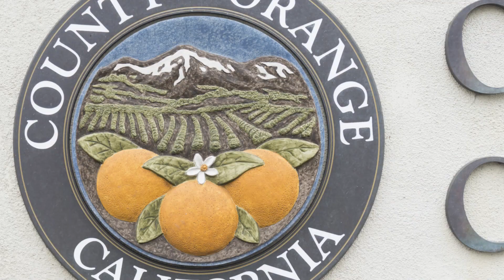10 Best Things to Do in Santa Ana, Southern California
In this video, we have compiled the ultimate guide to Santa Ana, Southern California's top 10 must-visit spots. 🌟

If you're planning a trip to this vibrant city, you can't afford to miss out on these amazing attractions! 🌴 From historical landmarks like the Santa Ana Civic Center to artistic treasures like the Bowers Museum, we've got you covered with all the best spots to explore.

To create this video, we took inspiration from the renowned travel website vacationidea.com's article. With our own unique perspective and insider tips, we bring you an immersive virtual tour that will make you feel like you're walking the streets of Santa Ana.

Whether you're a history enthusiast, an art lover, or simply looking for an unforgettable adventure, our top 10 must-visit spots will cater to all your interests. 🎨🏰

So sit back, relax, and let us take you on a journey through the hidden gems and popular attractions of Santa Ana, Southern California. 📣✨

OUTLINE:

00:00:00 Introduction to Santa Ana
00:00:34 Explore the Bowers Museum
00:01:07 Discover Science at the Discovery Cube
00:01:41 Step Back in Time at the Lyon Air Museum
00:02:10 Visit the Santa Ana Zoo
00:02:48 Unleash Your Artistic Side
00:03:22 Journey into History at the Heritage Museum
00:03:57 Sip on Craft Spirits at the Blinking Owl Distillery
00:04:28 Relax at the Montanya Spa
00:05:03 Take a Swing at the Willowick Golf Course
00:05:34 Recap and Conclusion